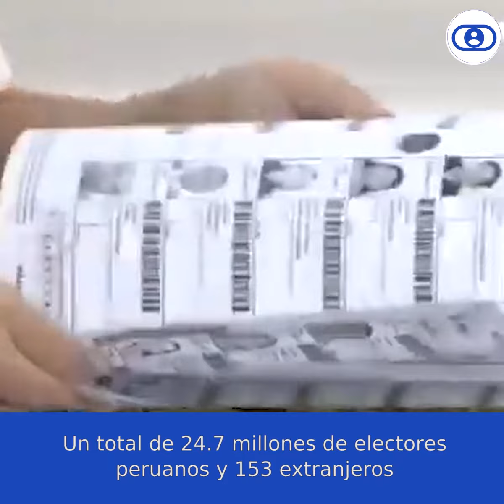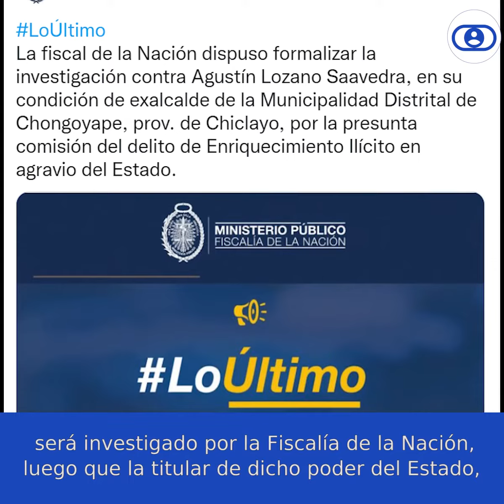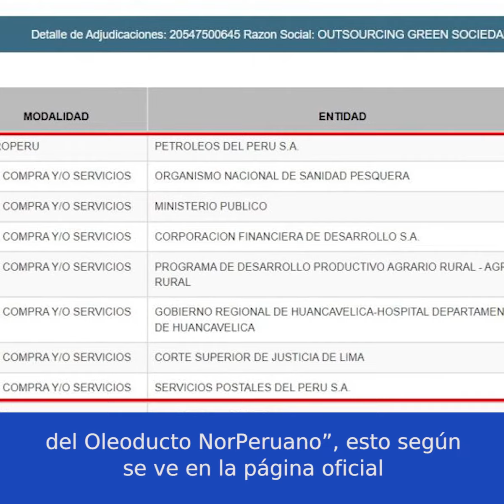Sobrinos de ministro Serna con contratos millonarios - Detectan desbalance patrimonial de Lozano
Regiones mineras carecen de estrategias para impulsar inversión y prevenir conflictos - AgustínLozano: La Fiscalía le detecta desbalance patrimonial de más de S/ 2.8 millones - Empresa de los sobrinos del ministro Serna logra contratos millonarios con el Estado.